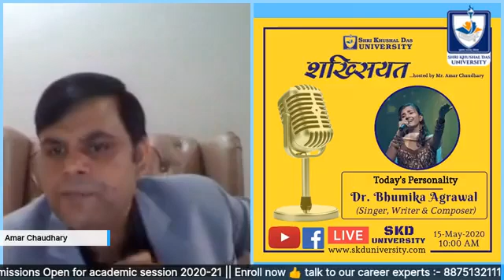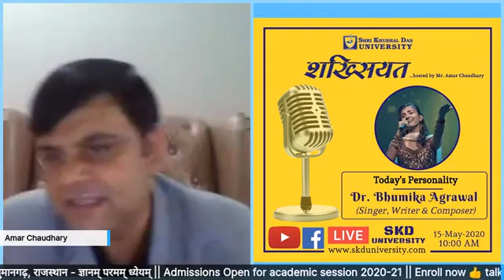Shakhsiyat Dr Bhumika Agrawal | SKD University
Shakhsiyat Roopsingh Rajpuri | SKD University